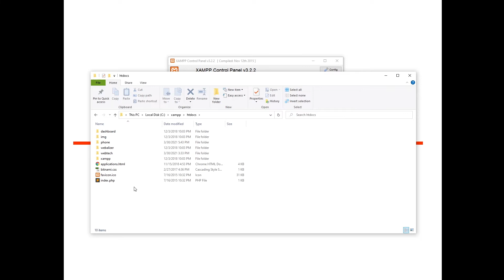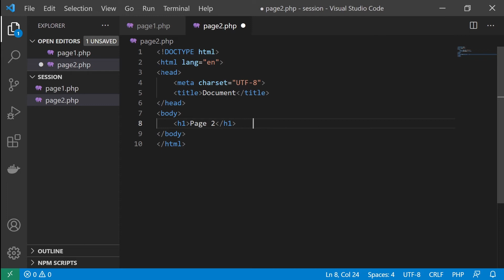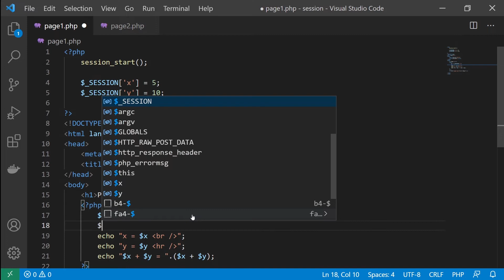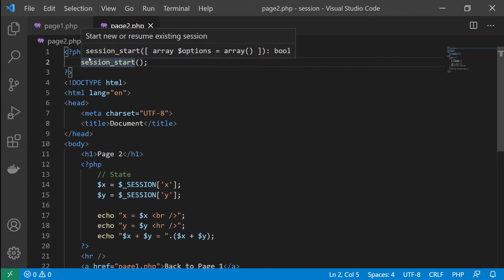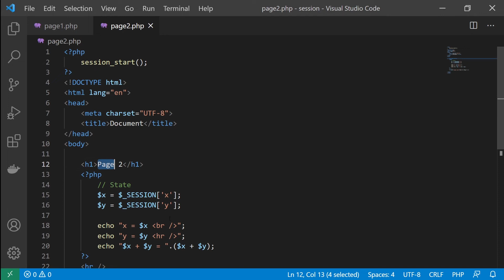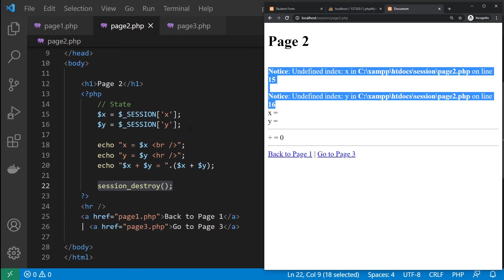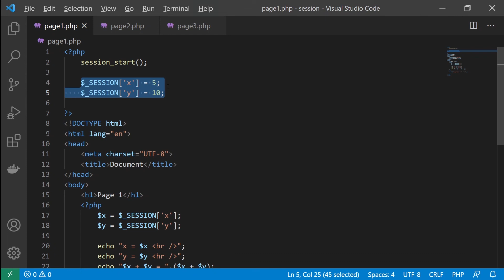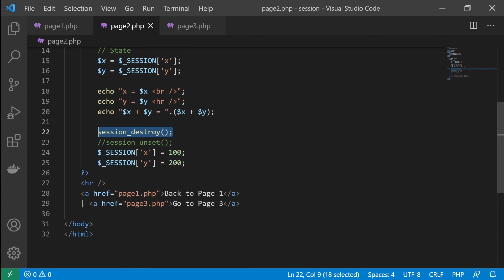PHP 6 Session Variable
การใช้งานตัวแปร Session ของ PHP